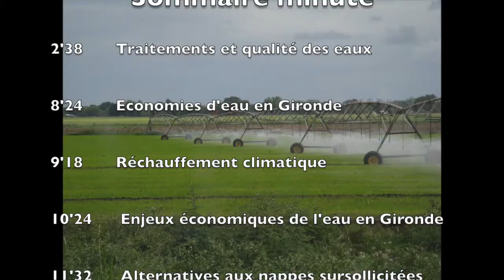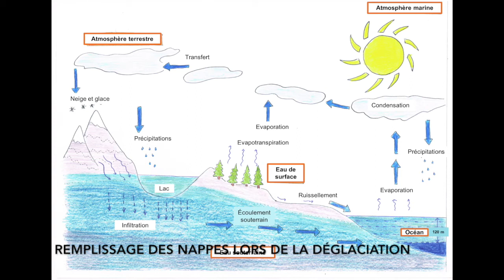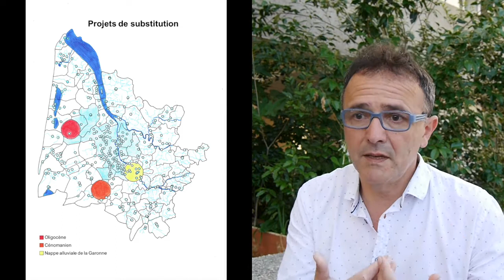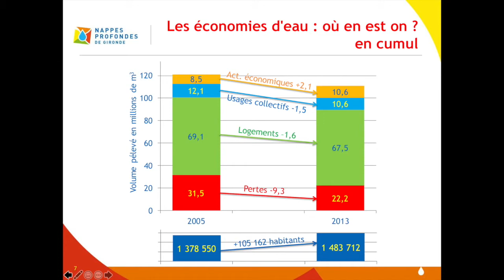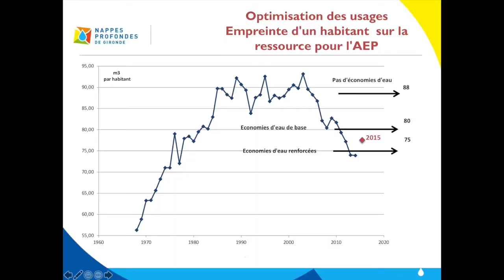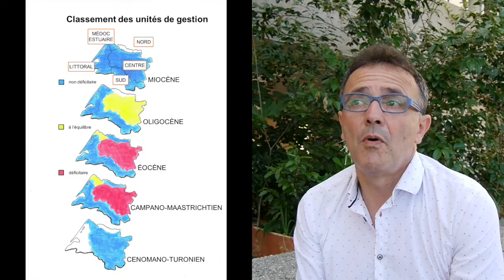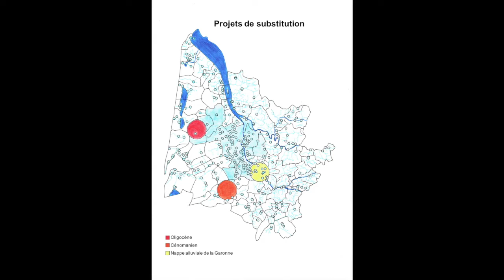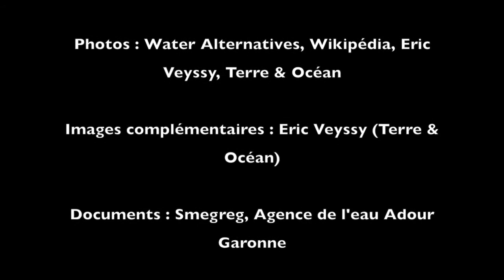Les eaux souterraines en Gironde : consommations et économies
Entretien avec Patrick Eisenbeis, chargé de mission "Economies d'eau et développement du territoire" au SMEGREG (Syndicat Mixte d'Etude et de Gestion de la Ressource en Eau du département de la Gironde)
Dans la cadre de "Terre & Océan Magazine n°5 : les eaux souterraines, trésors cachés de notre planète" téléchargeable dans lequel vous pouvez retrouver cette interview complète écrite.